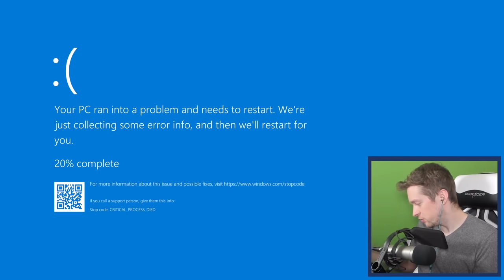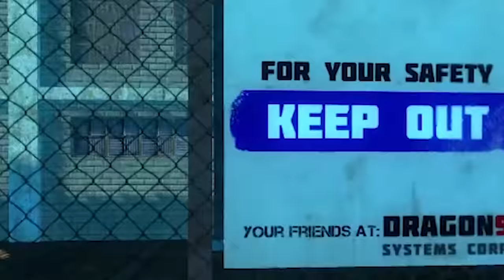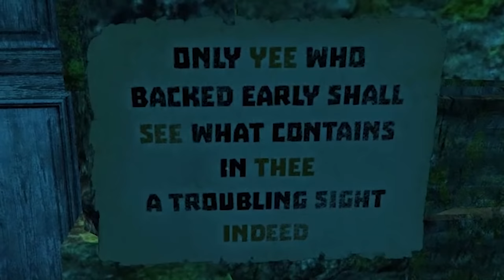Bear Simulator but I can barely stand it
Bear Simulator finally lets me live my dream

-_- fynn
_anightonmars
A_Lovecraftian_Horror
Ace Games
Adam Midderigh
Addie McKenzie
Adriano Semrau
Aisha
Aleena Hanson
Alex Harris
Alex Ohlsen
Alexander Quiroz
Alexandra Comben
Alexis
Alexis Simonow
Alpine Escape
Amy Sowada
Andrew Scoledge
Andrew Urbanczyk
Anecdote Games
Angelique Mallas
Annie Z
Annie10010
Ari Carr
Arran wynne
Ash Young
Aspen
Austin Kohagen
Ava Victoria
AwesomeOK1
Barry
Beckie Williams
Ben Mckimm
Beth Potts
Bjarne Olsen
Bloom Bloom
Bore Grognarok
Brett
Brianna
Brittany LaChapelle
Brittany Lester
Brittney Tucker
Broken Toothbrush
Bryan
Cackles
Caitlin Thompson
Calhoun Cattell
Calvin Mysko
Cameron Stewart
Captainjv
Cara Barugh
Carlton Harrison
Carson Ivey
Casey Brelsford
Cassandra Huynh
casterlyrockstar
Catelyn Berglund
Charli Walker
Cheesemaster
Christina
Clayton Garrett
Cocoa Castilla
Cole L
Colleen
Conlin Durbin
Conner Orman
Connor David O'Brien
Cynical Doge
Daisy Harbourne
Dale agace
Daniel Higgins
Daniel Mark Rezendes
Daniel Neugebauer
Daniel Vikestad Fornes
Daniella Cioffi
Dankmus
DarthPink
Dat boy jessie
David Angle
Dejan Markx
Dingus McKah
Dolly Llama
drain
Dyami
Elaine Lov
Elenore Regeheim
Elijah Lipkin
Elisa Shafer
Elizabeth Brown
Ellie Alpizar
Elspeth Shell-Moyer
Emma Bussenschutt
Emperor Tomato Ketchup
Erik Mathias
Espen Sande Larsen
Estie
Excinic
Fabienne
Finn H Drude
Float
FreyaLovee
G.I. George
Gabby Dawood
Gabriella Hahn
Gaetan Aguentil
Gratzster
greenegg
Gremph
Grike
Hans Christian Madsen
Harrison Garrett
Heather M
Heather Wain
HummaKavula
hundi
Ian Farrington
Ian Stilson
Ida Emilie Jensen
Idril
Igor Kozak
Ingvild Svendsrud
Isabella Borgogelli
Jace Dalhover
Jack Gregory
Jacob Seymour
Jacqui Sebo
Jaiden
James FitzGibbon
James Highmore
Jannik Jokić
Jason Brooks
Jaxsen
JD Money
Jessica Corazza
Jessica Kiefer
Jessica Robinson
Jessica Stewart
Jessie Medina
Jill
Jimi Forsman
JMui
Joe Pickens
Joe Wallis
Johanna Wernecke
John
John Nelander
Jonathan Cullinane
Jonathan Youngblood
jonica
Jonny Wheater
Jorah Septim
Jordin MacDonald
Josefine Örnhem
Joseph Warner
Josh Strike
Joshua Fisher
JuanG
Julia Janssen
Julia Miller
Jundarian
Kara Bond
Karin Mayville
Katharina Schindler
Katherine Krapf
Kathleen Bruce
Kathleen Phillips
Kathryn Moody
Katie L Wheeler
Katrina Singley
Kay Reilly
Kendra McIntire
KrashBash
Kristina Gonzalez
Laura Klein
Laura Nemeth
Laurelin
Lauren Miedel
Laurence Knott
LeadingTie9
Lennart Achterberg
Leonard Ratzlaff
Leyla Hawn Aliyeva
Libby Kamen
LightningZBolt
Lilith Costas
Logan
Logan Carter
Logan Fasano
Lorraine
Louise Ivy
Lucy Buglass
Lucy Hedges
Luke Heritage
Luke Ragland-Lutz
Lupe White
Maeve
MagicalFlyingFox
MagnificentMaja
Maiken Lian
Mairead McCorey
Malin Soderlund
Mama Nico
Marco Hoermann
Marco Zijlmans
Matt Brennan
Maxicide Smith
McCasky
Meesh
Meowsanthropy
Michael Thorne
Mikaela K
Misery
MissPengywin
misterbob
Mitchell Stevenson
Momina Erdosy
MortalityMyAss
Nadia Ruotolo
Nathan Sauve
Necia Navine
Neva Granger
Niall Carson
Nick Vagelakos
Nicoa-Jane Henfrey
Nicolas Schmuck
Niels Benecke
Nils Roloff
Obscurelex
Oli Skivington
Paige phillips
Paintingfoxes
palimdrone
Pedrothegeneral
Pete Ficken
Philipp Wagner
Phillip Wesolowski (Gundanium Entertainment)
Pia Salter
ponastoyashemu
Pylades Drunk
Rachel Cook
Rachel Wheeler
Randall Ratermann
Rannveig Lien Nilsen
Ravid Alon
Renee Lassen
Rikz Dehli
Robin Lindström
Robyn Gray-McMath
root87
Rowan Aldridge
Ryan Churchill
Ryan Humphreys
Ryu Takeru
Sales Associate Steve
Sam Albon
Samantha Bellomo
Samantha Lambert
Sarah Nicholson
Sarge
SaturoAnni
Seb P
Shane Amanda
shane mclernon
Shane Murphy
shelley floryd (secludere)
Sheri Gruver
Simon Hanna
Sir Jimothy of the Pickens
SirWarsworth
Squibidy
Stephanie Lenz
Stephanie Robinson
Sydney Stamford
Tadhg
Tayla Hart
Terry_Wrist
Thatguyspike
The Amazing Ostrich
The Uwe
TheDjinn30
Thomas Cave
Thorstein Rysjedal
Timothy Grassi
Timothy Varney
Toby Gerbes
Tommi Pausio
Trinemaus
Tristan Kyle Moore
ughitstanja
Veronika
Vicky Clenny
Victor
Victoria Papagni
Weston Forester
Whitley
WhoopsieDaisy
Will Coston
Wren Cheryl
Yeetmundur